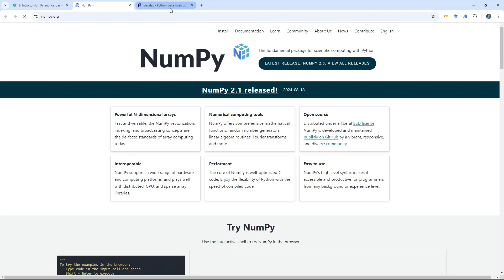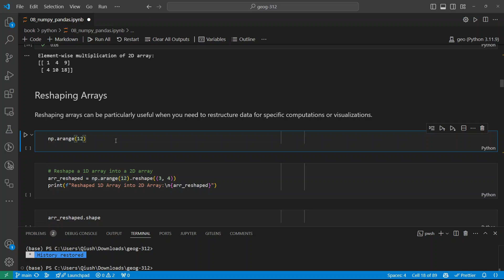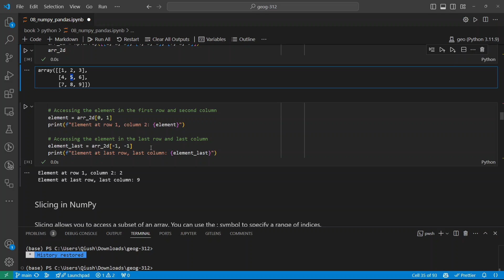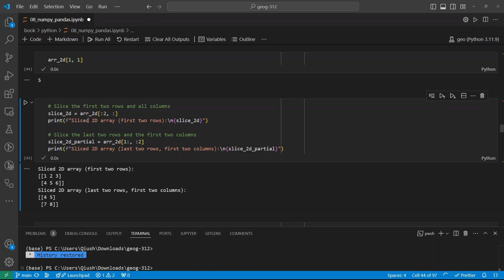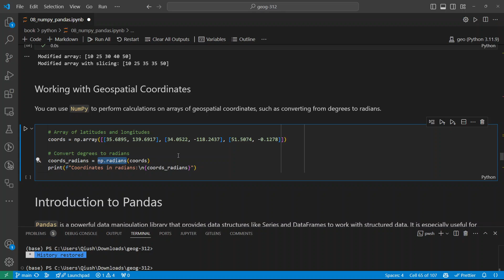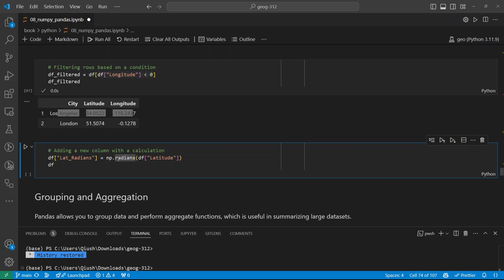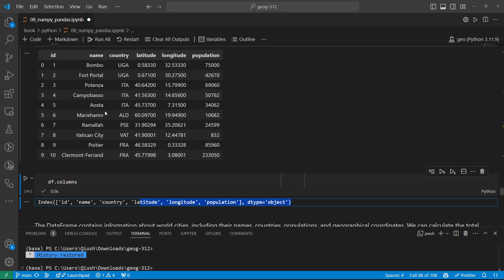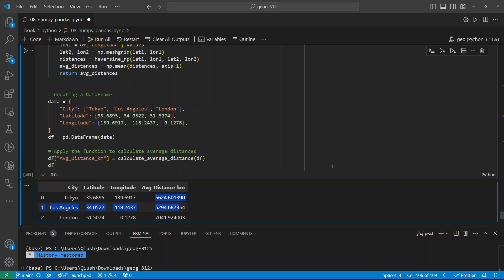Intro to GIS Programming | Week 5: Introduction to NumPy and Pandas